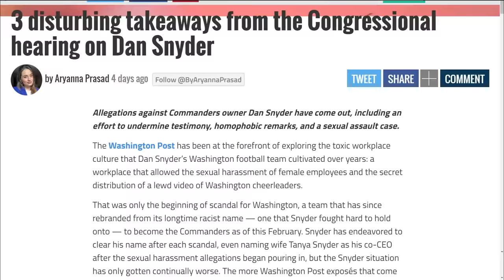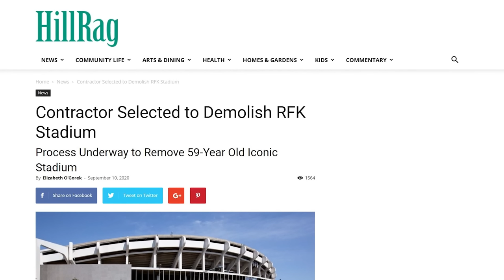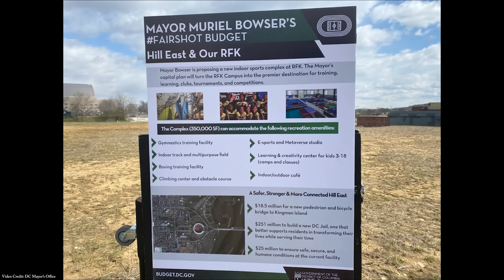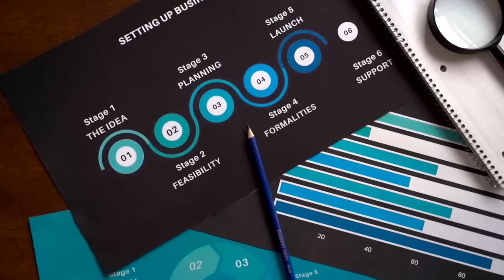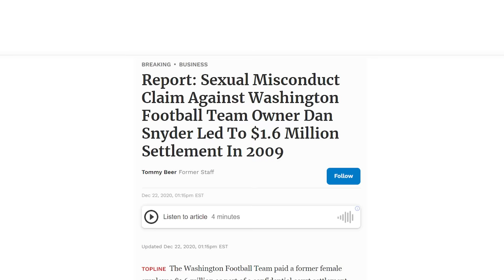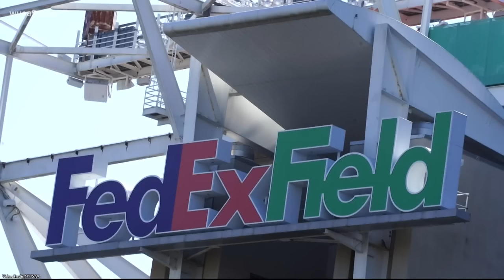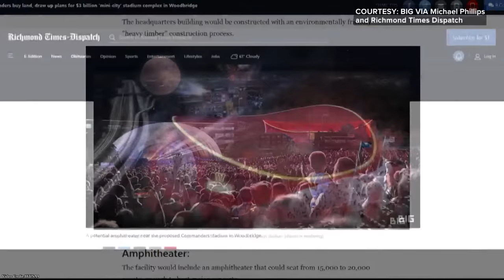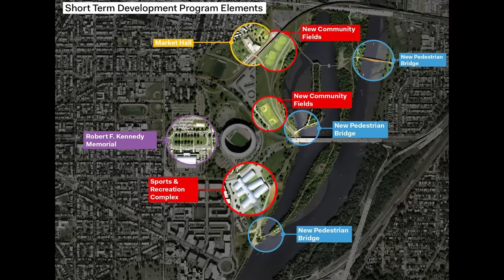RFK Update & Commanders New Stadium Search (Complete breakdown of all Dan Snyder Scandals!)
RFK Stadium is the largest abandoned stadium in the country and sits just blocks from the US Capitol Building. Its demolition is certain, but its future is not. The DC Council is ununited about what should replace the 60 year old stadium and with all the controversey surrounding Dan Snyder and the Washington Commanders, the last thing they want to do is to handover the priceless site to a billionare.

In this video, we'll break down some recent updates about RFK Stadium and the mess its tied up in, then we'll talk all about Dan Snyder and where the Commanders stand in their quest for a New Stadium. Will it have a roof? Will it be in Maryland? Virginia? or DC? We discuss everything we know so far!

We'll also give some context to the whole situation by explaining all of Dan Snyder's scandals from skipping testimony on the hill, the mascot, and clear cutting trees on his property and why they likely will prevent or siginificantly inhibit progress towards a new stadium.

2022 RFK Update & Commanders New Stadium Search (Complete breakdown of all Dan Snyder Scandals!)

00:00 Intro
1:15 Summary of RFK History
4:05 RFK Update
8:24 Dan Snyder Scandals & Commanders Controversies
13:53 New Stadium Search Update
18:10 What Has to Happen for a New Stadium